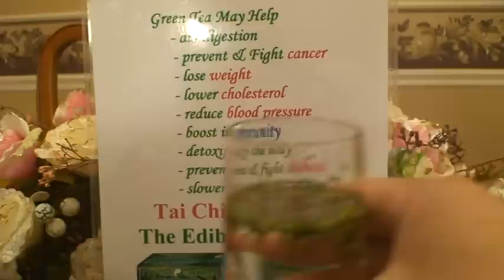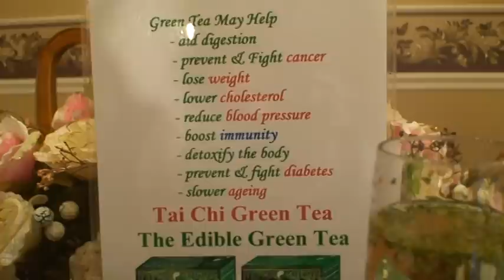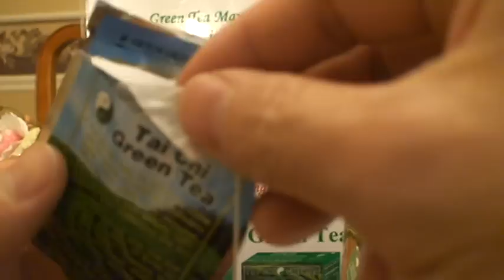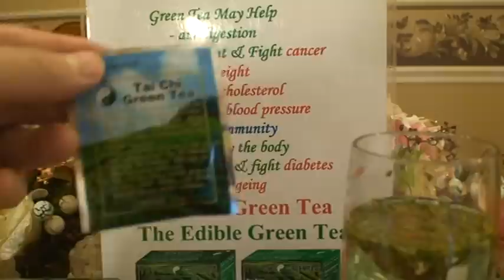How to Enjoy Green Tea (Part 1)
The edible green tea we talk about here is Tai Chi Green Tea

How to make Green Tea to maximize its health benefits